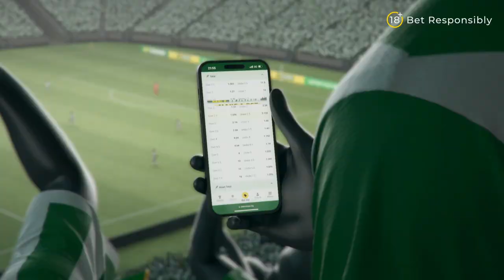BETWINNER - Mikel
Client: Betwinner
Ambassador: John Obi Mikel (@mikel_john_obi)
Production: N380 Production (@nebofilm.com.ua) x [squád] (@squad.agency)
Character anim & compositing by (@futureframestudio)

TEAM
Executive producer: Pavel Musin (@pavel.musin)
Art director: Mikita Karpenka (@karp.enka)
Director: Pavel Musin (@pavel.musin)
Project Manager: Liliia Harbuz (@limoore_moore)

CG artist: David Krivets (@poka.jpg)
CG artist: Oleksandr Kalynchuk (@kalynchuk_oleksandr)
VFX/Compositing: Pavel Riapolov (@pavel.r9)

Character animation: Mikita Karpenka (@karp.enka)
Character animation: Daniil Lihtarov (@lihtarov)
Character animation: Vladimir Izhbuldin (@izhbuldin_vladimir)
Cloth artist: Ivan Zavyalov (@zauyalau.design)
Character Sculpting: Kirill Rubanov (@kakadu_artist)
Rigging: Mikita Karpenka (@karp.enka)
Rigging: Vladimir Izhbuldin (@izhbuldin_vladimir)

Color: Artem Rakhmatulayev (@artyom_color)
Edit: Oleksandr Kalynchuk (@kalynchuk_oleksandr)
Sound design: Roman Orlowsky (@orlowsky_sound)

Render farm: (@xiruimfarm)

FILMING TEAM:
Production service: OMNI Production
Executive producer: Yuliya Mineeva (@omni.dubai)
Producer: Natalia Larina (@nataliya_larina)
DoP Alexander Starostin (@iamstarostin)
Focus: Nikita Petsa (@nikita_petsa)
Gaffer: Evgeniy Tokmakov (@owgen.st)
Mua: Lusya Shishkova (@luiloveyou)
CG Supervisor: Gary Fedorenko (@garyfed)
VFX supervision: @jjagencyfilms
Art assistance: Sergey Zaryanov (@zaryanov_ss)

BTS Video: Sergey Free (@sergeyfree)
BTS edit: Jake Nesenenko (@retrogenetic)